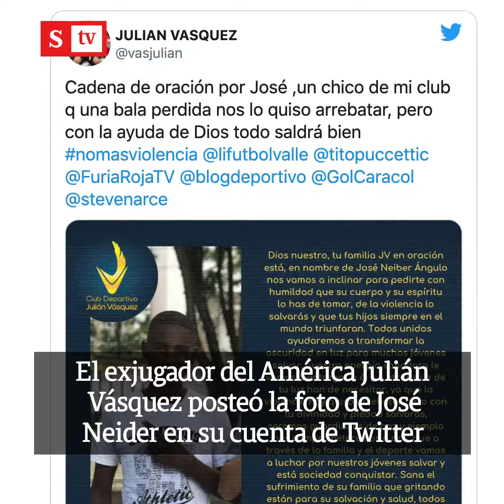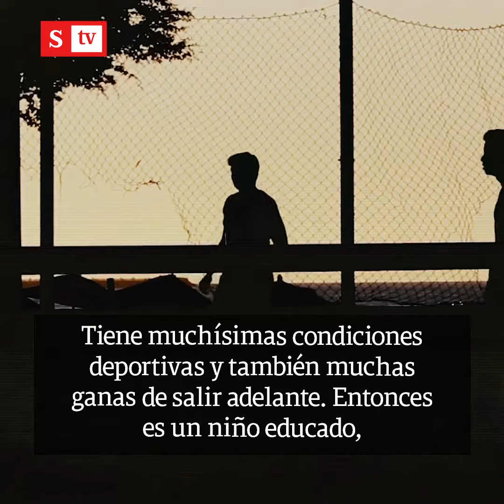Bala perdida dejó entre la vida y la muerte a promesa del fútbol | Videos Semana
José Neiber Ángulo estaba en la puerta de su casa cuando se formó el tiroteo. Acompañado de un familiar y un amigo, no alcanzó a correr como ellos. Una de las balas de aquel enfrentamiento armado entre pandillas en el barrio Potrero Grande, oriente de Cali, ingresó por su pecho y se alojó muy cerca del corazón.